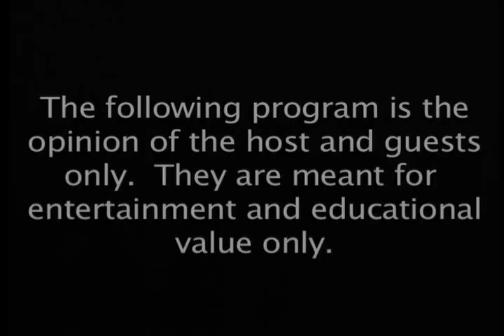Tony Hernandez Show 2013/01/26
Tony talks with:
1) Indy, a young basketball player on the team Tony coaches.
2)  Sen Roger Chamberlain.
3) Julia Sonnen of Families Helping Each Other at 713 Minnehaha
4) Jake Dusenberg